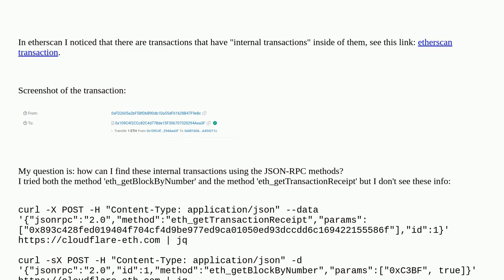Ethereum: How to get internal transactions using JSON-RPC methods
How to get internal transactions using JSON-RPC methods

A special thanks goes out to the community

  transactions blocks etherscan receipts json-rpc